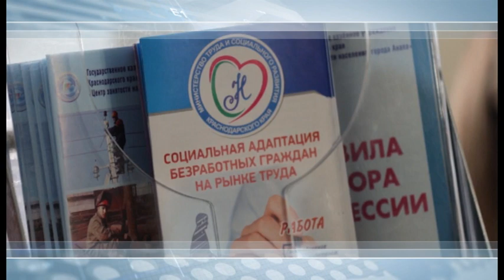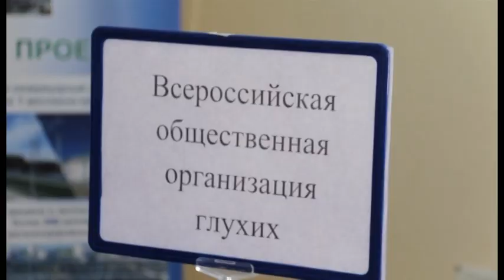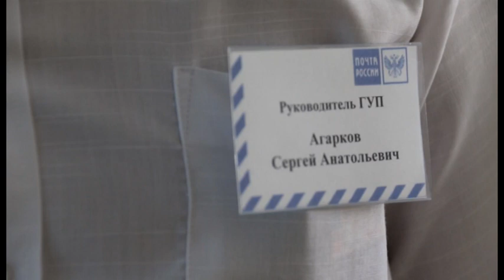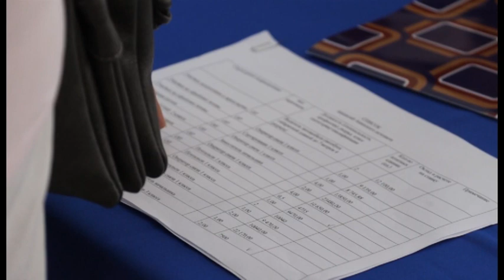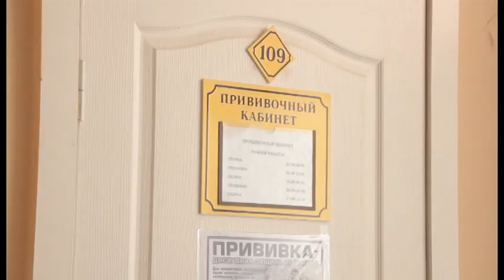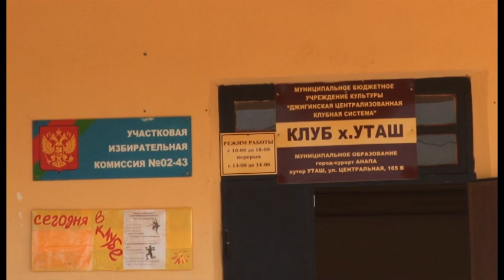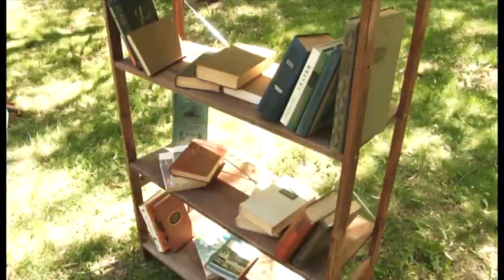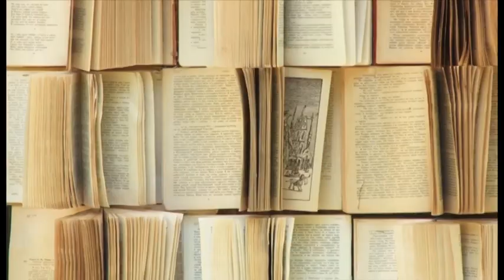Новости "Анапа Регион" от 22 сентября 2017 года